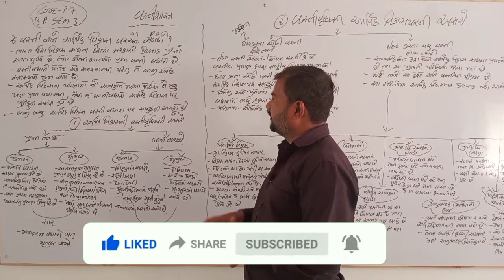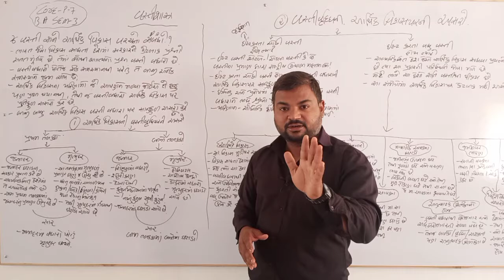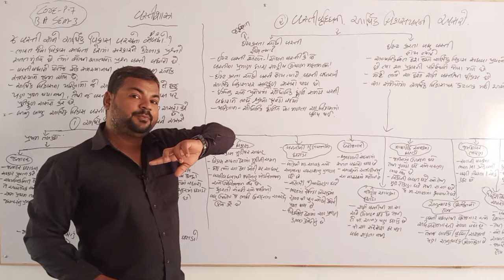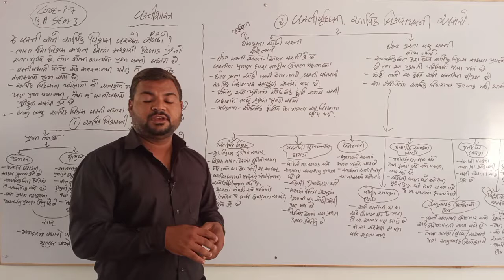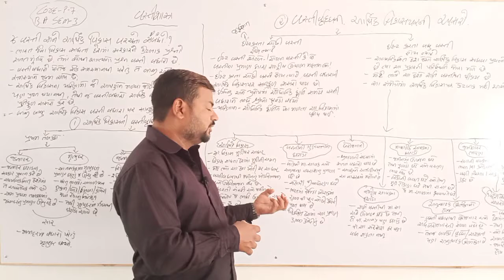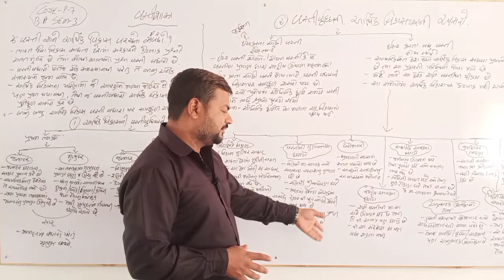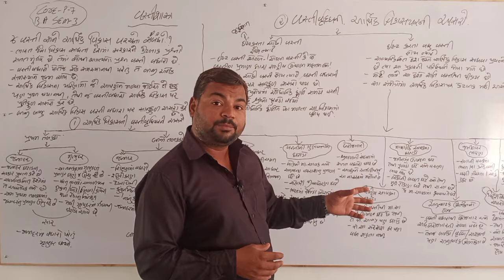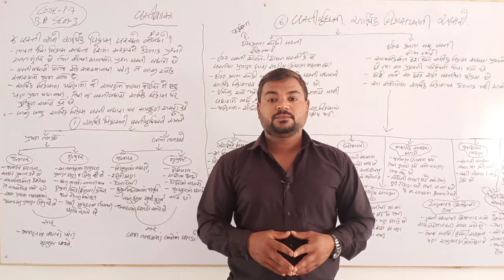||B.A SEM-3 CORE||વિષય-અર્થશાસ્ત્ર||એકમ-વસ્તી અને વિકાસ વચ્ચેનો સબંધ||bknmu||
ભક્તકવિ_નરસિંહ_મહેતા_યુનિવર્સિટી_સેમ3_બી એ

બી.એ સેમ-3

વસ્તી અને વિકાસ વચ્ચેનો સબંધ

bknmu